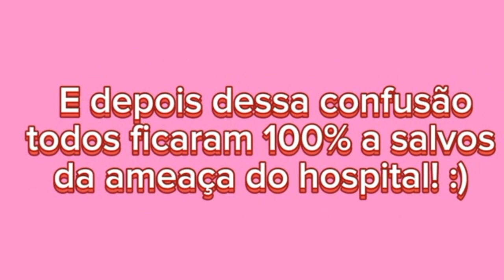||🌹|| 𝙏𝙤𝙥 9 𝙢𝙚𝙡𝙝𝙤𝙧𝙚𝙨 𝙫𝙞𝙙𝙚𝙤𝙨 𝙙𝙤 𝙘𝙖𝙣𝙖𝙡 𝙙𝙚𝙨𝙨𝙚 𝙖𝙣𝙤!! ||🌹|| *＊✿❀「💗 𝑹𝒆𝒕𝒓𝒐𝒔𝒑𝒆𝒄𝒕𝒊𝒗𝒂 𝟐𝟎𝟐𝟑 💗」 ❀✿＊*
🦄 | 💕𝐖𝐞𝐥𝐜𝐨𝐦𝐞💕 | 🦄

🌸 | 𝐂𝐚𝐫𝐫𝐞𝐠𝐚𝐧𝐝𝐨 𝐚 𝐝𝐞𝐬𝐜𝐫𝐢çã𝐨, 𝐚𝐠𝐮𝐚𝐫𝐝𝐞... | 🌸

°°°°°°°°°° | 0%
•°°°°°°°°° | 10%
••°°°°°°°° | 20%
•••°°°°°°° | 30%
°°°°°° | 40%
°°°°° | 50%
°°°° | 60%
°°° | 70%
°° | 80%
° | 90%
| 100%

🌹 | ❣️𝐂𝐨𝐦𝐩𝐥𝐞𝐭𝐨❣️ |🌹

𝐄𝐬𝐬𝐞 𝐯𝐢́𝐝𝐞𝐨 𝐞́:

𝐌𝐞𝐦𝐞 🤣💕 { }
𝐌𝐢𝐧𝐢-𝐅𝐢𝐥𝐦𝐞 🎞️🌸 { }
𝐌𝐢𝐧𝐢-𝐒𝐞́𝐫𝐢𝐞 🦋🌈 { }
𝐑𝐞𝐚𝐜𝐭 ⭐😳 { }
𝐌𝐞𝐭𝐫𝐚𝐠𝐞𝐦 🥰🎀 { }
𝐆𝐚𝐜𝐡𝐚 𝐒𝐭𝐨𝐫𝐲🤩🎉 { }
𝐎𝐮𝐭𝐫𝐨 ☯️💕 {🌼}

Bom, esse ano eu tive muitos altos e baixos, decepções, risadas, perdi quem amava, recuperei, chorei, ri, amei, me diverti e entre outros. Esse ano foi maravilhoso porque eu também aprendi a ser uma pessoa melhor e espero que em 2024 eu possa continuar nesse caminho. Obrigada 2023!! 💗💗❤ Te espero em 2024 comigo? 💗💗🌹

✿ | 𝐄𝐝𝐢𝐭𝐨𝐫𝐞𝐬/𝐀𝐩𝐩𝐬 𝐪𝐮𝐞 𝐞𝐮 𝐮𝐬𝐨:

🔴 | 𝖪𝗂𝗇𝖾𝗆𝖺𝗌𝗍𝖾𝗋 𝖣𝗂𝖺𝗆𝗈𝗇𝖽
🟠 | 𝖯𝗈𝗐𝖾𝗋 𝖣𝗂𝗋𝖾𝖼𝗍𝗈𝗋 𝖯𝗋𝗈
🟡 | 𝖢𝖺𝗉𝖢𝗎𝗍
🟢 | 𝖯𝗂𝗑𝖾𝗅 𝖫𝖺𝖻
🔵 | 𝖯𝗂𝖼𝗌𝖺𝗋𝗍
🟣 | 𝖡𝖺𝖼𝗄𝗀𝗋𝗈𝗎𝗇𝖽 𝖤𝗋𝖺𝗌𝖾𝗋
❤ | 𝖵𝗂𝗍𝖺
🧡 | 𝖵𝗂𝗏𝖺 𝖢𝗎𝗍𝖾
💛 | 𝖬𝗈𝗍𝗂𝗈𝗇 𝖭𝗂𝗇𝗃𝖺
💚 | 𝖦𝖺𝖼𝗁𝖺 𝖢𝗅𝗎𝖻
💙 | 𝖦𝖺𝖼𝗁𝖺 𝖢𝗅𝗎𝖻 𝖤𝖽𝗂𝗍𝗂𝗈𝗇
💜 | 𝖦𝖺𝖼𝗁𝖺 𝖴𝗇𝗂𝗏𝖾𝗋𝗌𝖺𝗅
🤎 | 𝖦𝖺𝖼𝗁𝖺 𝖴𝗅𝗍𝗋𝖺